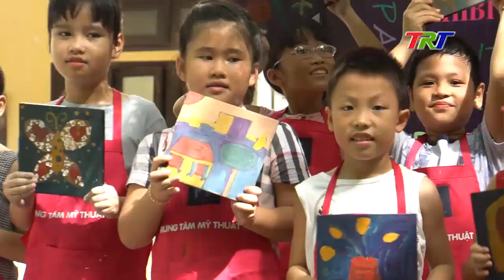TRẺ THƠ VÀ NGHỆ THUẬT SƠN MÀI